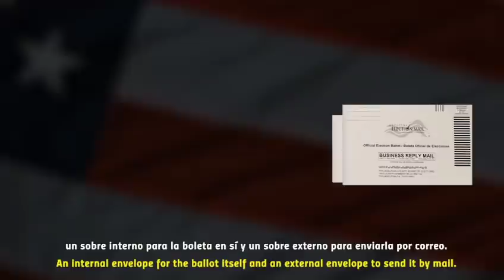Un Mensaje Importante Para Votantes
Lea y siga las instrucciones que vienen con su balota. No es algo divertido. No llama la atención. Pero es absolutamente esencial.

Read and follow the instructions that come with your ballot. It's not fun. It's not flashy. But it's absolutely essential.